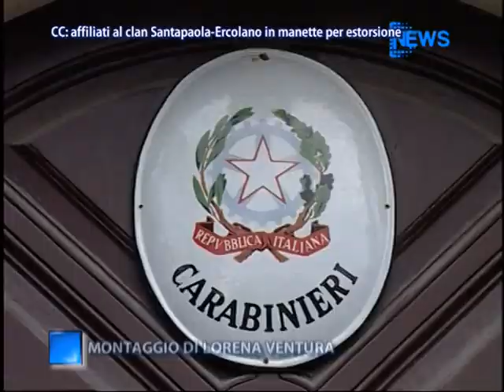CC: Affiliati Al Clan Santapaola-Ercolano In Manette Per Estorsione - News D1 Television TV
Servizio tg 31 Gennaio 2013